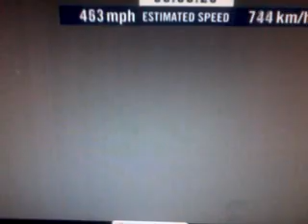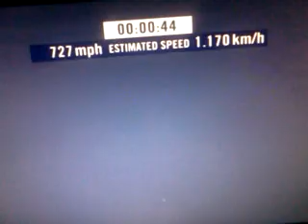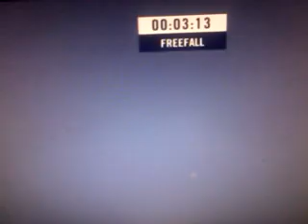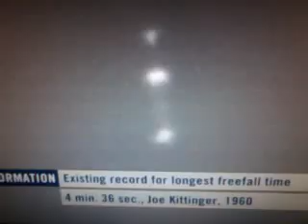guarda il lancio di red bull stratos felix baumgartner 39000 m space jump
14 /10/2012 red bull stratos felix baumgartner si lancia 39000 mila metri  (128,000 ft )di altezza superando la velocità del suono guarda tutta l'impresa, 4 minuti senza aprire il paracadute